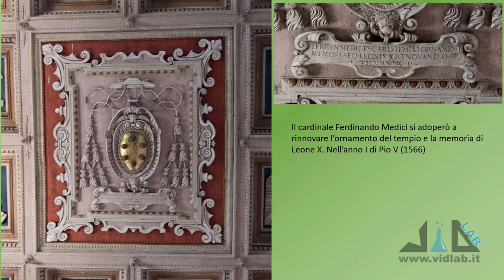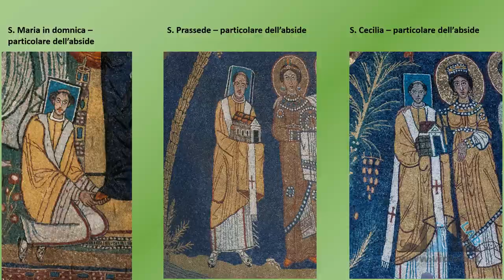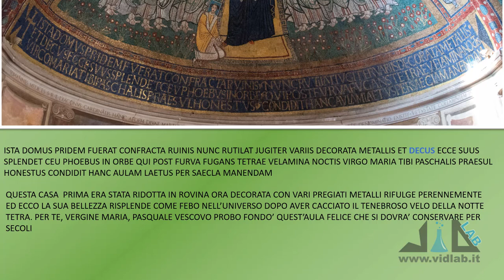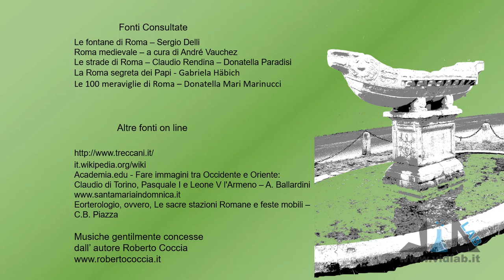Mille Passus 5.4 - La Chiesa di Santa Maria in Domnica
Proseguiamo la nostra passeggiata romana al Celio e vediamo la chiesa di Santa Maria in Domnica.